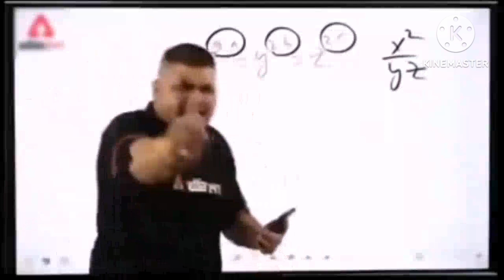Store me😠 kiya Brainy beer ka kam 😠